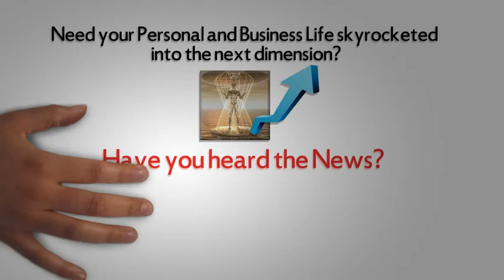Have You Heard The News? Nubian Newz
Have you Heard the News?
Nubian Newz
They’re helping people live the lives they've always dreamed of. Some Friends of mine are true Twin Flames and they said that everyone in her Bloodline benefits from some way or another by utilizing their Special services.
Not only do they advertise your Personal and Business Projects by skyrocketing you into the next dimension but they’re specializing in Ascension Techniques, Spiritual Consulting, Esoteric Knowledge, Evolution, Metaphysics, Holistic Consciousness, Family,
Relationship and Business Consulting.
Their Company has become known and highly respected around the world for helping people just like you TAP into their Spiritual Destination.
Nubian Newz
Our Esoteric drivers of Knowledge Are Divine in Evolution and Ascension.
Well… What Are You Waiting for? Reach out and make your date with destiny.
Visit Us Today @nubiannewz.net